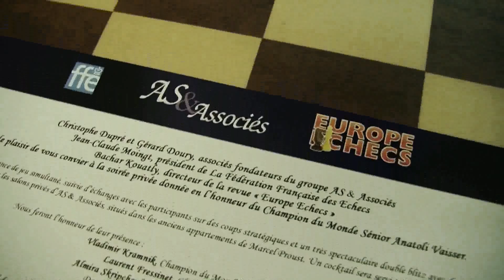AS & Associes, Paris 2011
C'est dans les locaux de la société AS & Associés que s'est déroulée une soirée en l'honneur du champion du monde d'échecs des vétérans, le grand-maître Anatoly Vaisser.